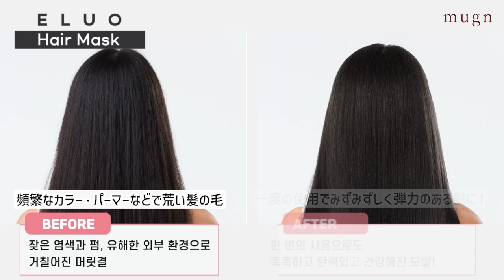ラブエデリス ヘアーパック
いつでもどこでも便利に毛髪をケアできる全体毛髪専用セルフヘアケアトリートメントパック